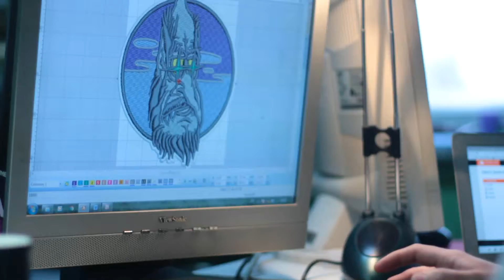Patch "Night enthusiast" by Matvey Kayf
KAYF x STH